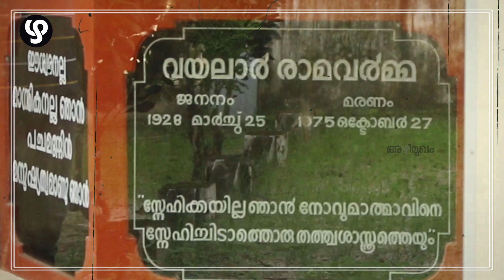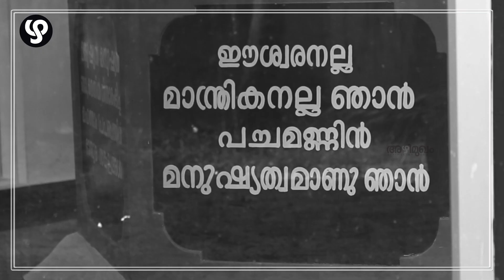വയലാറിന്റെ ഓര്‍മ്മകളില്‍ 'ആദ്യ കേള്‍വിക്കാരന്‍' | Vayalar Ramavarma